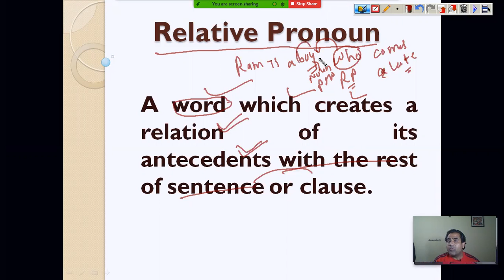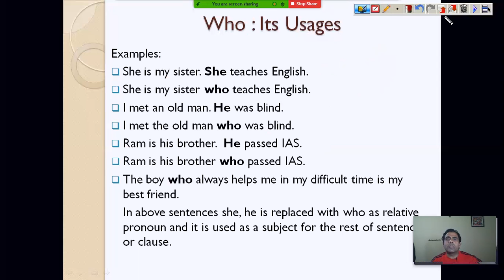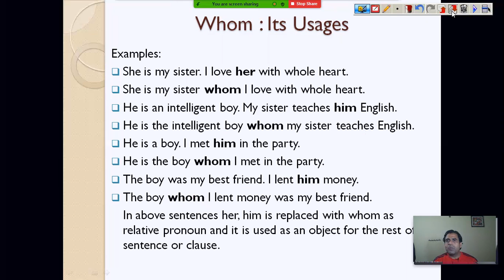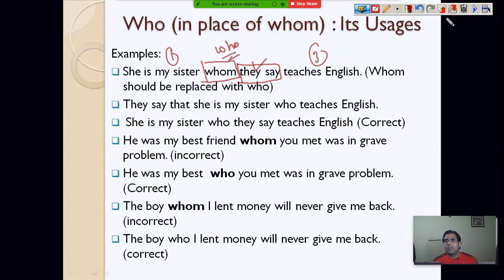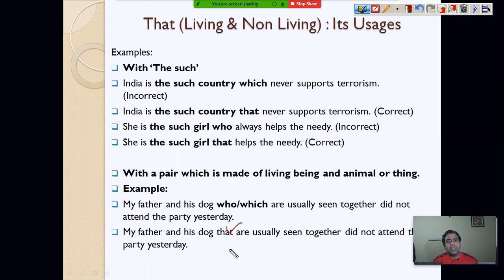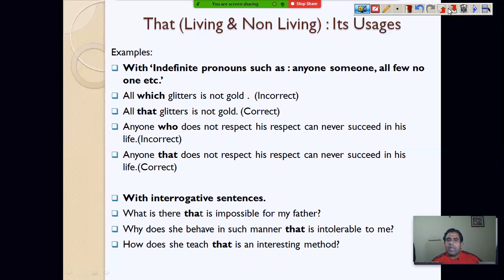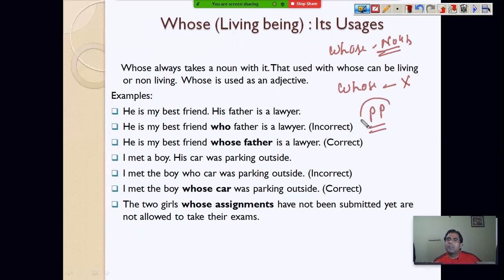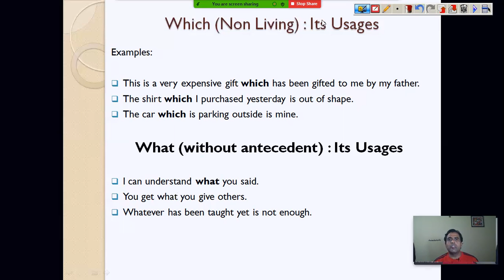Pronoun Part 4 (Golden Rules of Pronouns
SSC I CGL I CHSL I SSC Exams I SSC English by Anil Sir I SSC English Classes I SSC English Basic to High for SSC, CGL, CHSL, English for all competitive Exams @ English Mentor